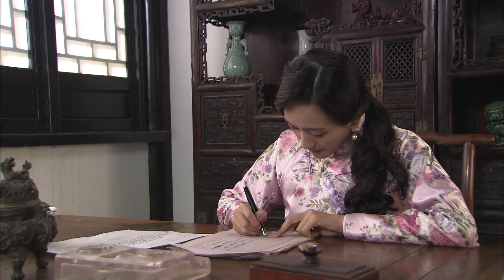【高清全集】游击兵工厂34丨制造步枪的铁匠跟随新四军派出的抗大毕业生组建铁工会，一边打鬼子一边为新四军造枪武装！kungfu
剧情介绍：
该剧讲述了江苏省沭阳县马厂镇一群手工制造步枪的铁匠，在新四军派出的抗大毕业生江红缨带领下，组建铁工会，一边打鬼子一边为新四军造枪的故事。